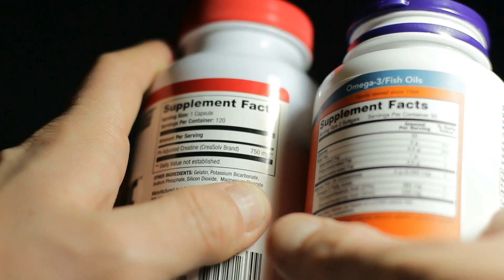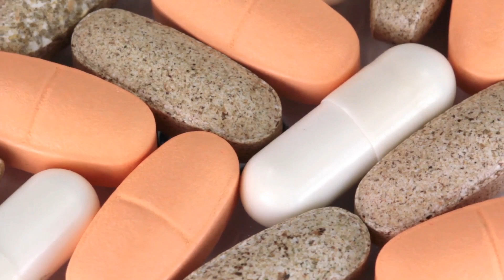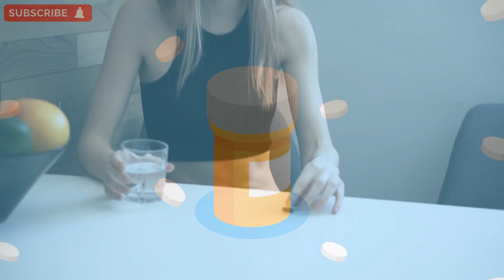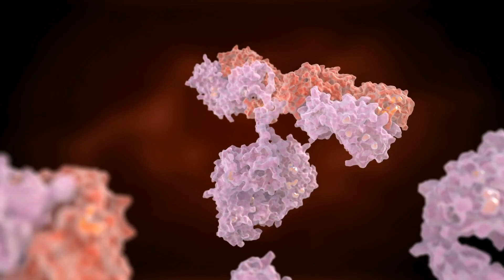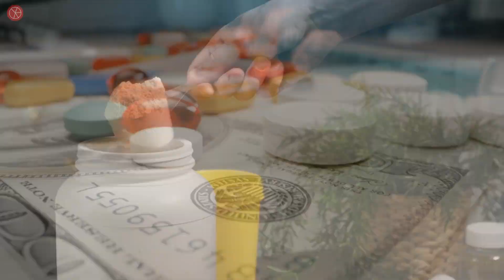The Dark Truth Behind Dietary Supplements and Protein Powders! | FDA Secrets | The Alarming Reality